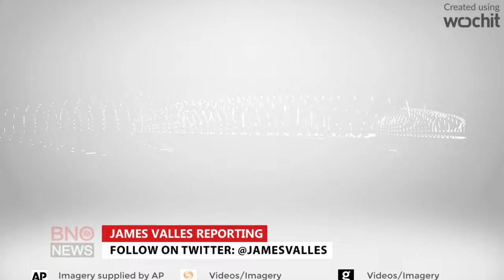Hillary Clinton 'faints' at 9/11 memorial, taken to undisclosed location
Former U.S. Secretary of State Hillary Clinton, the Democratic Party's presidential nominee, has abruptly left the 9/11 ceremony in Manhattan after suffering some sort of medical episode, according to initial reports. Only few details were immediately available. James Valles reporting (Twitter: @jamesvalles)